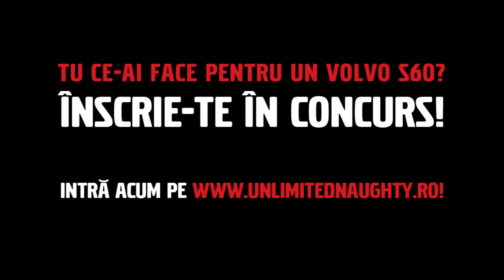Daiana si Volvo S60